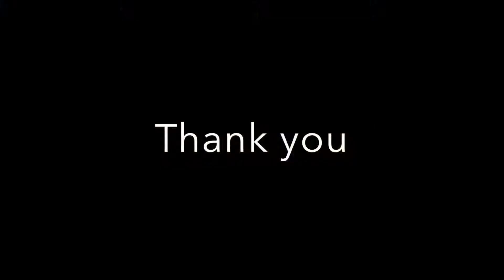Haley Cabral Skills Video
Haley Cabral